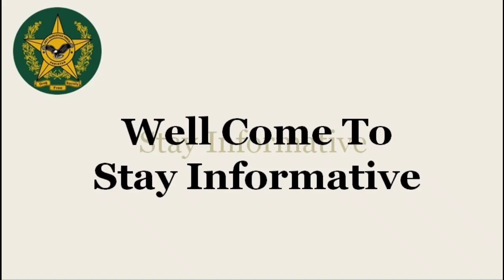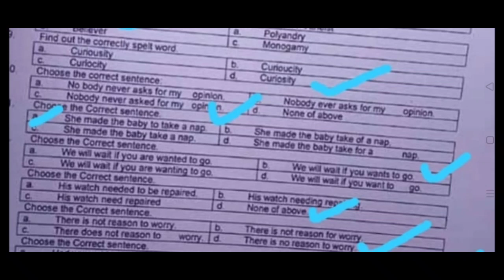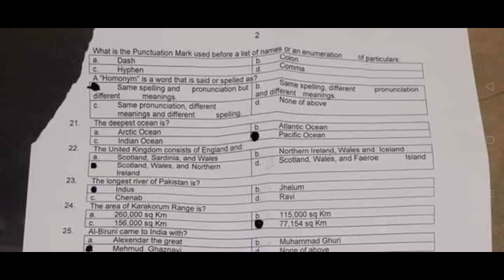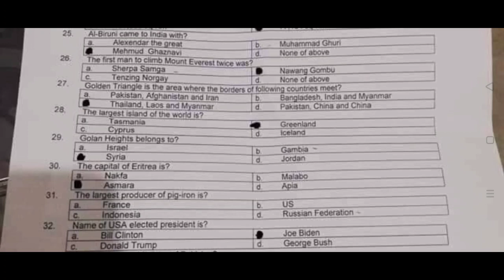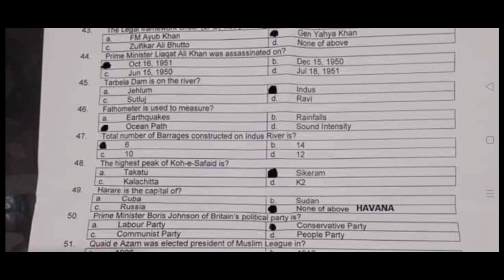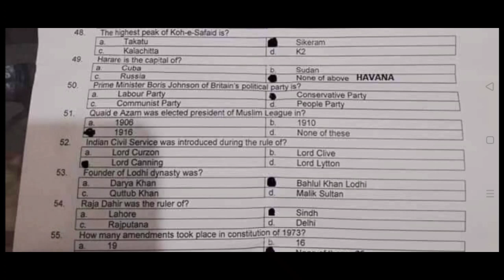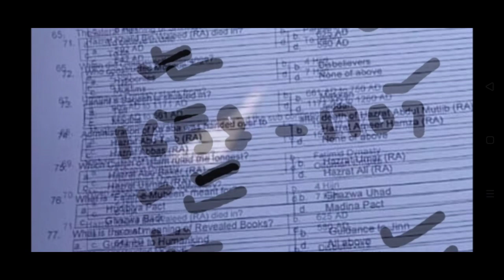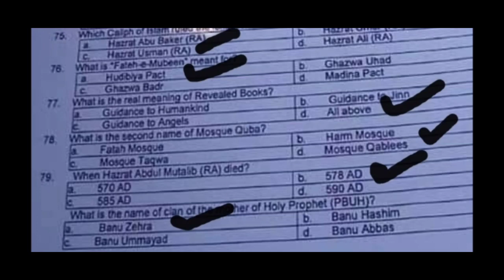ANF PAPER 2021 31 January 2021| ANF LATEST PAPER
syllabus for ( sub inspecter and ASI ) and constable…..

*general knowldge
*crrunt affairs
*english
*islamiyat
*pakistan study
*basic computer information
*job related mcqs
*ANF act 1997
*ANF act
c) CNS Act, 1997 and ANF Act, 1997
d) Investigation of Fair Trial Act, 2013